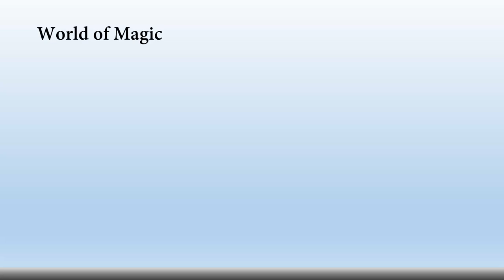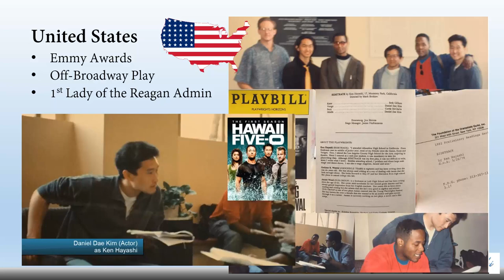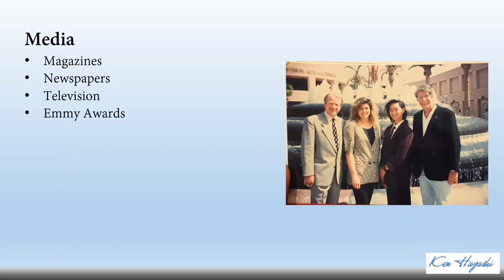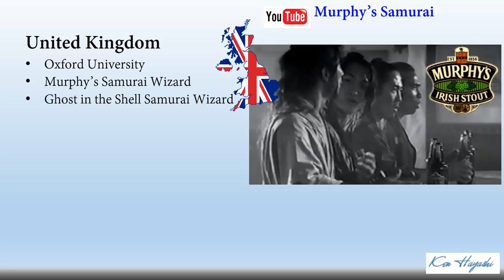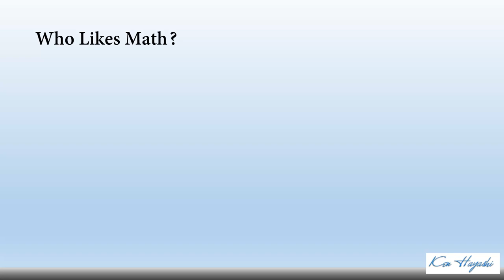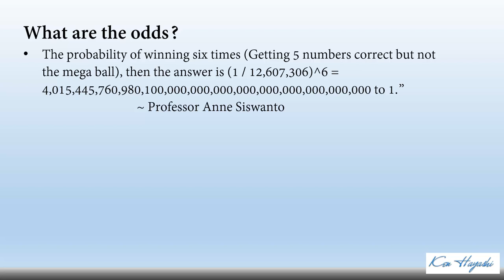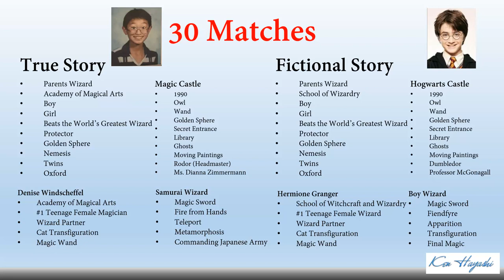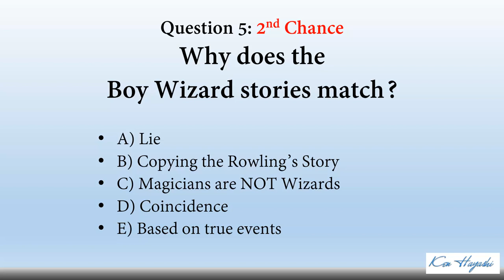Ken Hayashi and the Magic Academy D) Coincidence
Ken Hayashi and the Magic Academy Documentary

J.K. Rowling wrote about a Kid that goes to the school of wizardry and magic. I was that kid. This is the origins of Harry Potter.

This is the true story of Harry Potter. Ken Hayahi and the Magic Academy
By Ken Hayashi
Here is a recap of this video:
00:20 Ken Hayashi and the Magic Academy
01:10 My Life
02:00 The Answer to your question